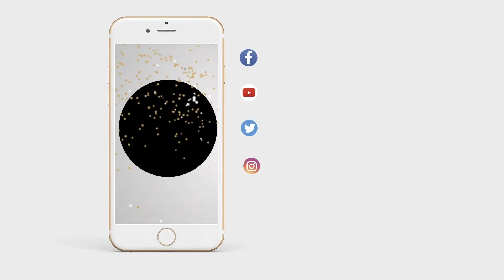Descubre TNI 2000, el elevador de carga con inclinación de hasta 60°, de Prospac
El elevador de carga modelo TNI 2000, de Prospac, funciona con movimiento basado en sistema neumático e incluye inclinación de hasta 60 grados; por su sencillo funcionamiento, es ideal para lugares que requieren de limpieza y poco ruido.